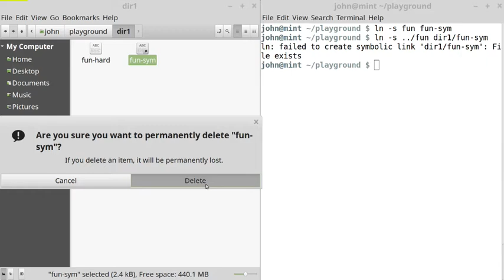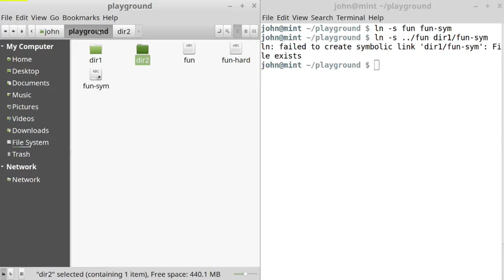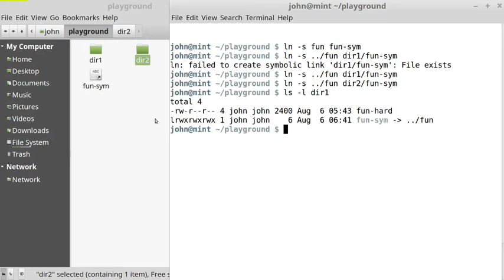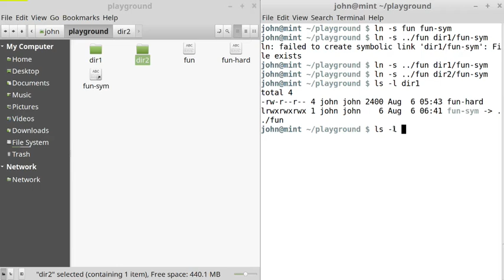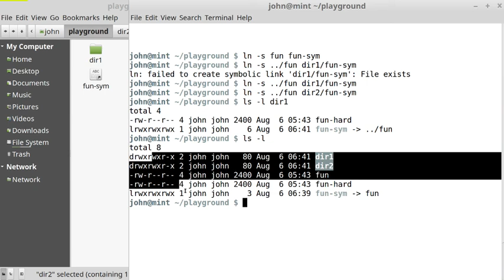Terminal 026 Symbolic Link